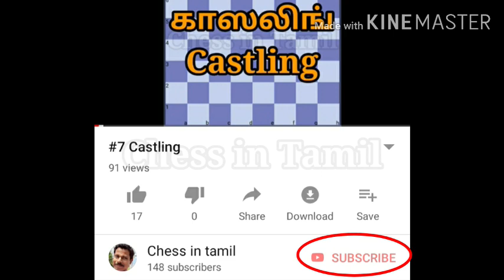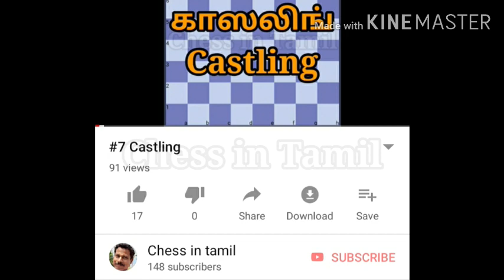#10 Endgame|Two Rook Ending in Tamil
This videos explains about:
* how to checkmate a king by using two Rooks?
* Two Rook Endgame pattern
* Basic checkmate positions of Two Rook Endgame